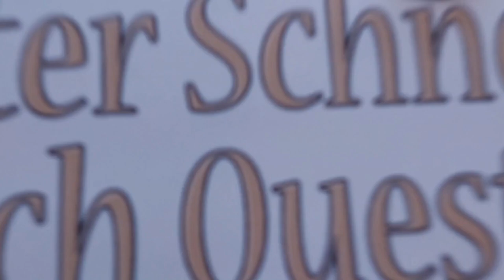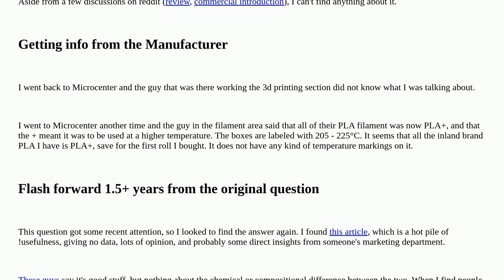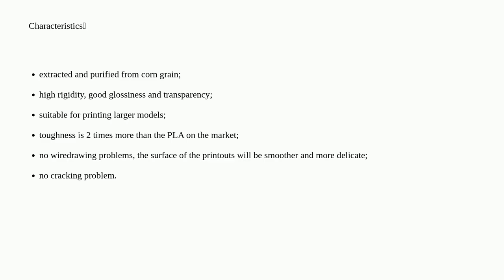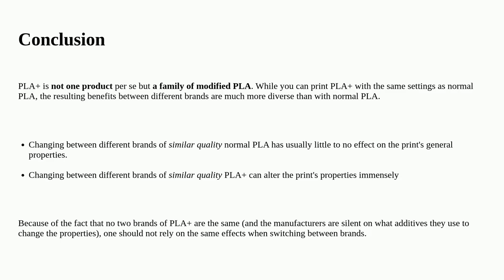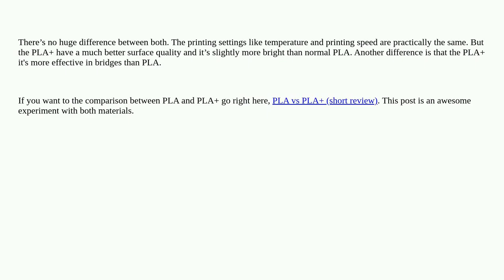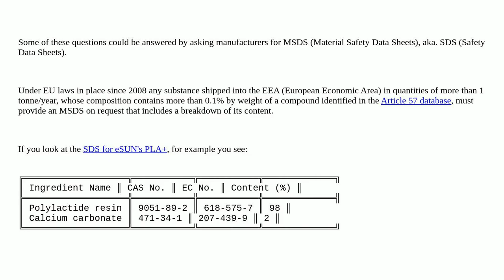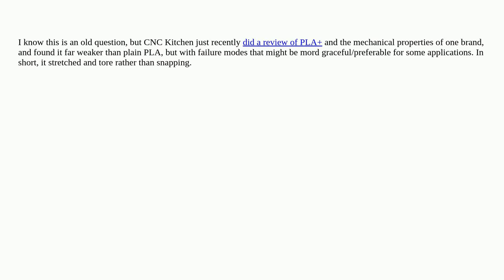3dprinting: What is PLA+? How is it different from PLA?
What is PLA+? How is it different from PLA?

A special thanks goes out to the community

  filament pla+ pla filament-choice